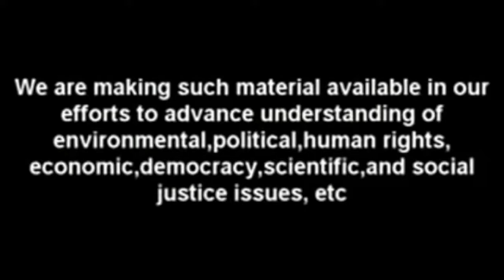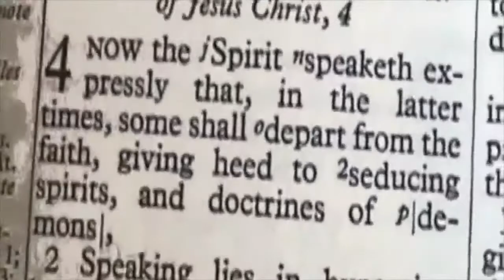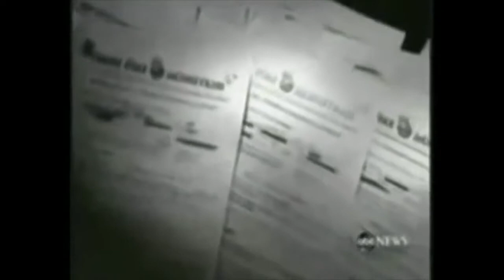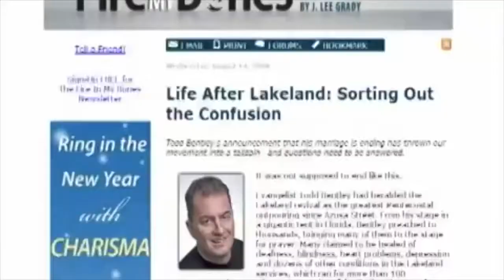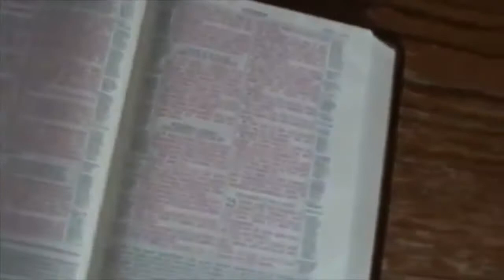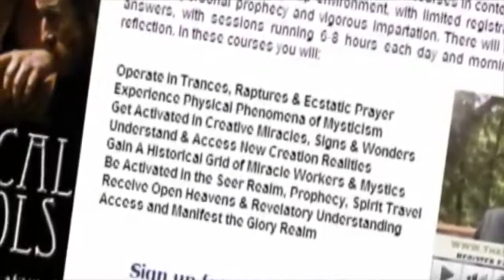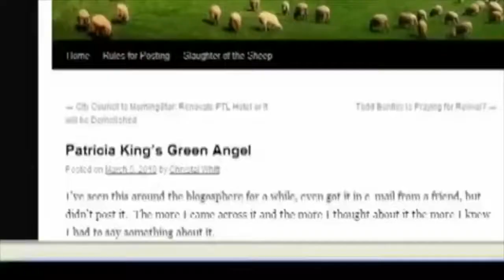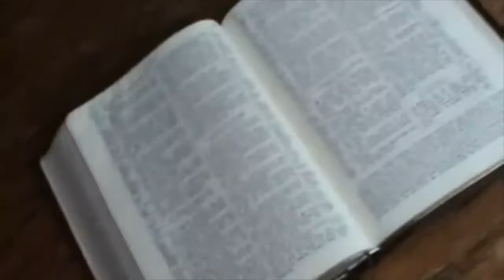~ Kundalini Warning ~ SEDUCING Spirits!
An exposure on the Kundalini spirit that has infiltrated churches. It is one of the worst "invasions" of false spirits that the church has ever seen.

Any ads that show up on my channel are from clips used in making of videos that have monetization. My youtube is not monetized. I will not sale knowledge or information that is crucial to everyone waking up to the truth.